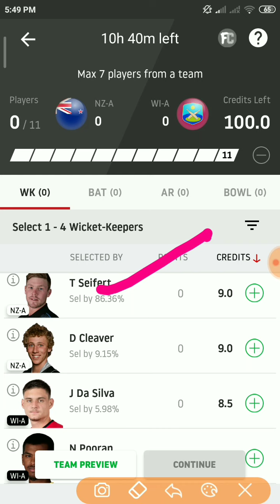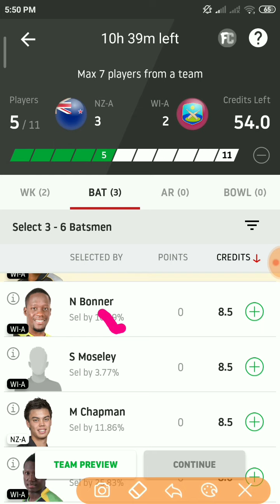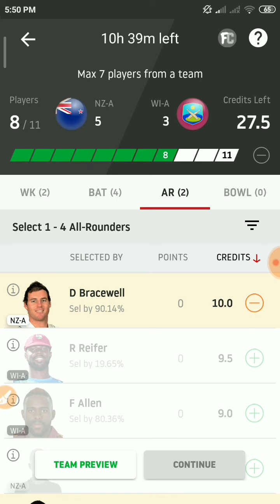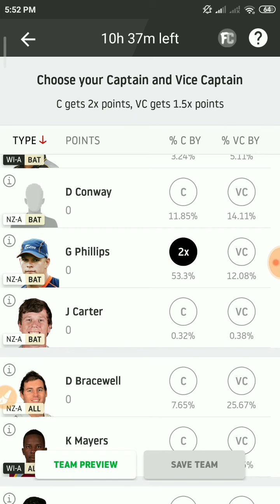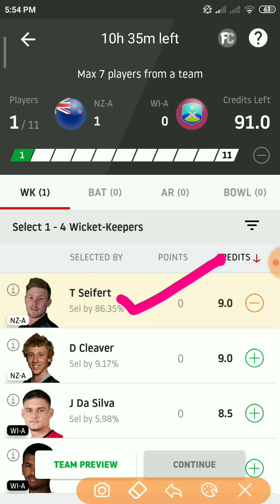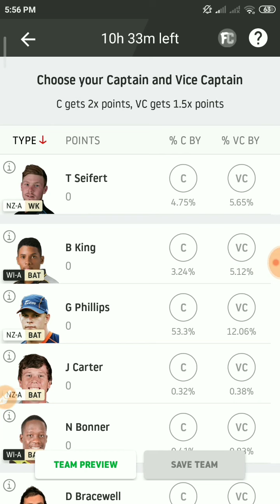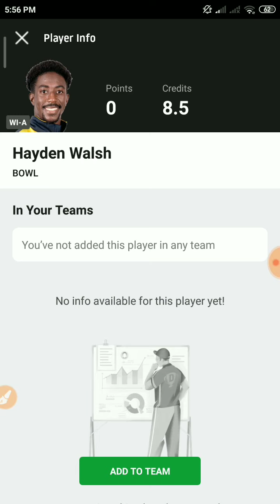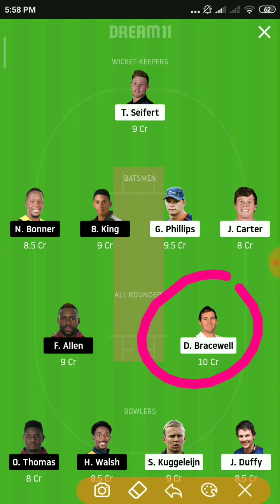NZ-A VS WI-A Dream 11 Prediction, NZ-A VS WI-A Dream 11, NZ-A VS WI-A, WI-A vs NZ-A Dream 11